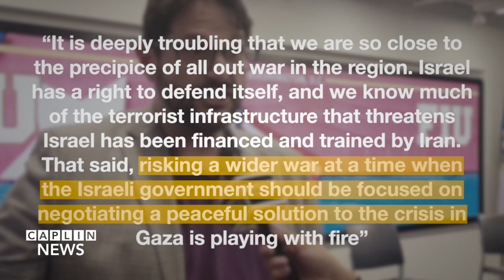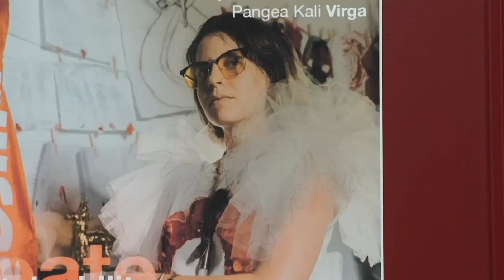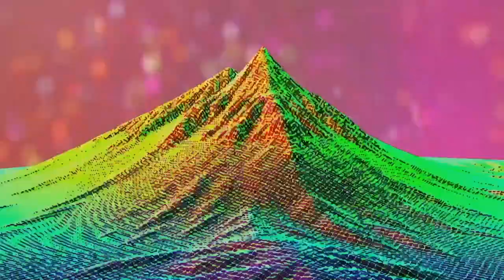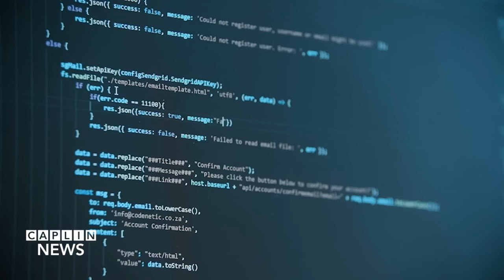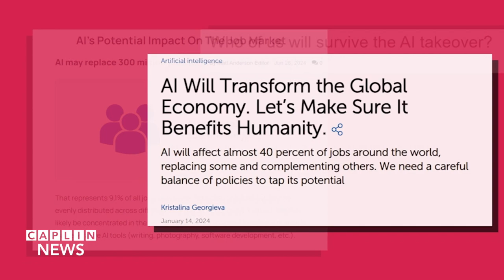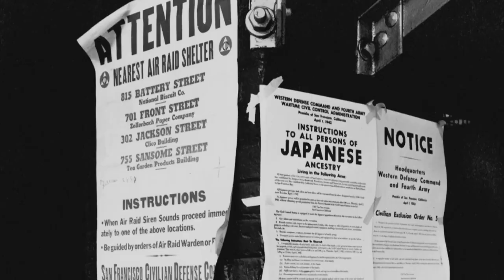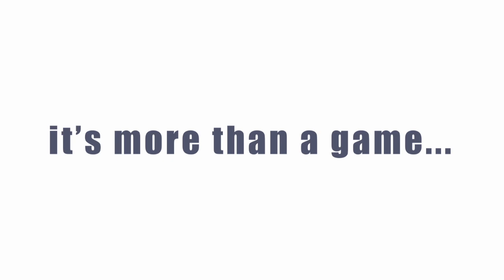10/22/2024 Newsbreak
Caplin News
Newsbreak Newscast